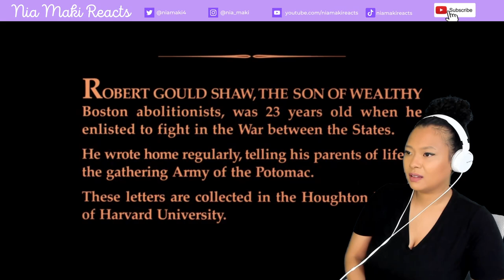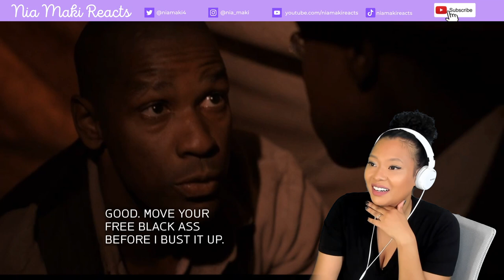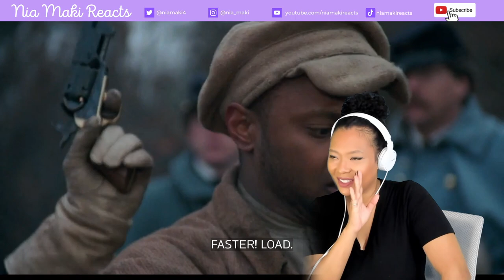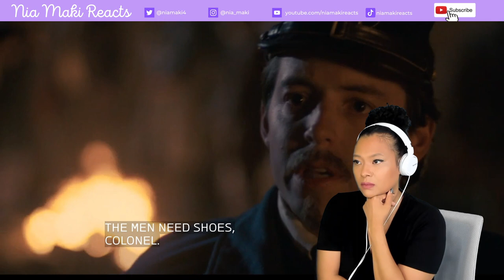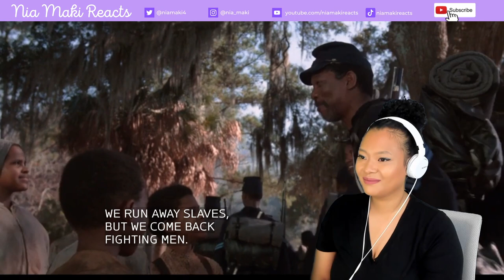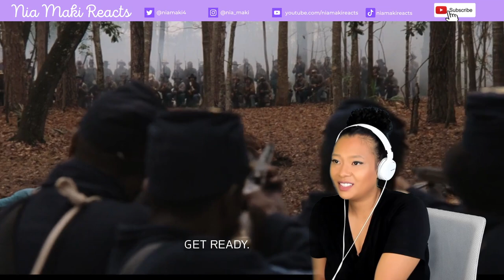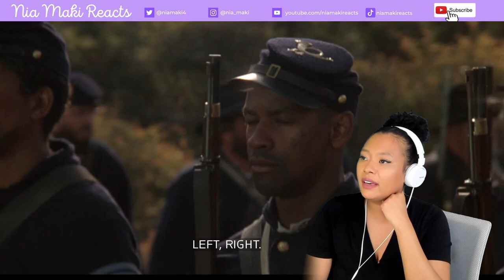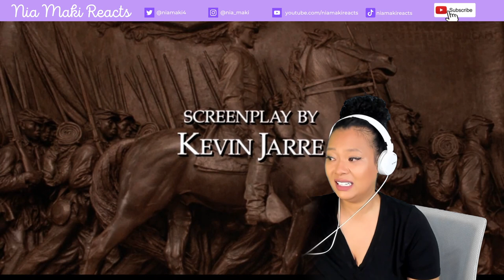First Time Watching Glory, Movie Reaction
My first time watching Glory, and I wasn't ready for how it ended...

***My camera***
(this was the only link I can find.. sorry all)
***Great alternative to my camera***
***My Lighting and Backdrop***
***My Mic*** (When I remember to hit record on it...(T_T))
***My Mac Mini***

**Filming set up and some alternatives***
**DnD Starter Pack**